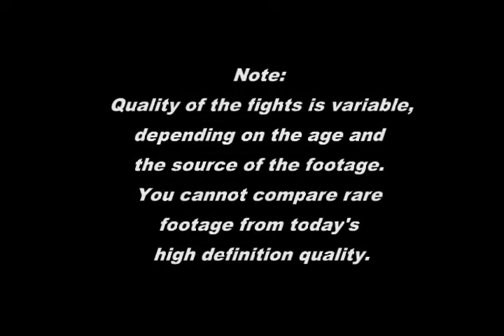20 Jose Rivera